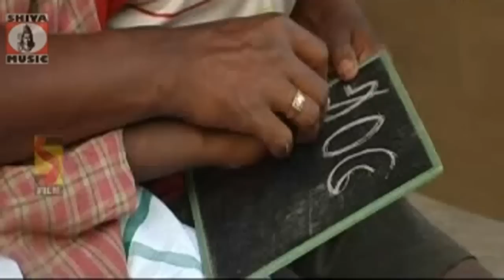Santhali Song - Apnarah Jiyin Re | Alang Likhan | Shiva Music Hamar Jharkhand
Under Exclusive Digital Rights Agreement from SS Video

Santhali Song       : Apnarah Jiyin Re
Santali Video Album : Alang Likhan

Logo:- Shiva Music Hamar Jharkhand